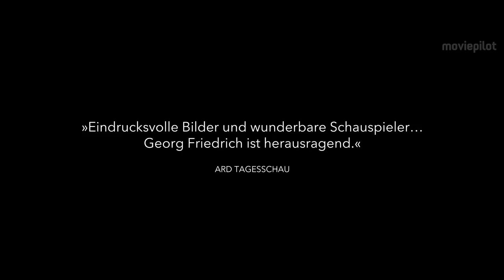HELLE NÄCHTE Trailer German Deutsch (2017)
Helle Nächte Trailer German Deutsch (NO/DE 2017, OT: Bright Nights Trailer)

Nach dem Tod seines Vaters reist ein Mann mit seinem Sohn in Helle Nächte nach Norwegen, um sich zu besinnen und ein neues Leben zu starten.

Handlung von Helle Nächte
Michael (Georg Friedrich) hat seine Heimat Österreich schon vor Jahren hinter sich gelassen und arbeitet heute als Bauingenieur in Berlin, wo er mit seiner Freundin zusammenwohnt. Durch den Umzug litt auch das Verhältnis zu seinem mittlerweile 14-jährigen Sohn Luis (Tristan Göbel), zu dem er kaum noch Kontakt hat. Als Michaels Vater stirbt, reisen die beiden trotzdem gemeinsam in dessen Wahlheimat Norwegen, um dem Begräbnis beizuwohnen. Als die Beerdigung vorüber ist, schlägt Michael seinem Sohn vor, noch ein paar Tage länger in dem faszinierenden Land zu bleiben, in dem die Nächte gerade durch die Sommersonnenwende nicht mehr richtig dunkel sind. Bei einem Roadtrip können Vater und Sohn endlich miteinander sprechen und sich näher kommen. Doch Kommunikationsprobleme und Verletzungen aus der Vergangenheit werfen das Verhältnis immer wieder aus der Bahn.